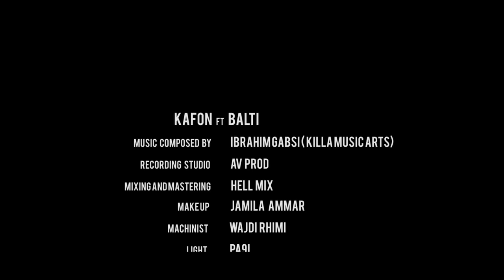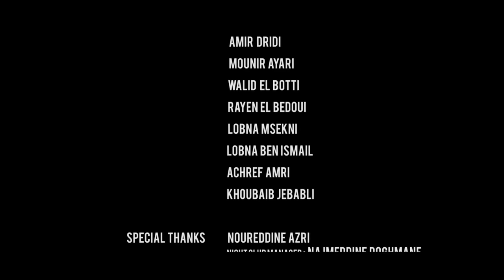Kafon - Dynamite Ft. Balti (Official Music Video)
Directed by Mohamed Missaoui